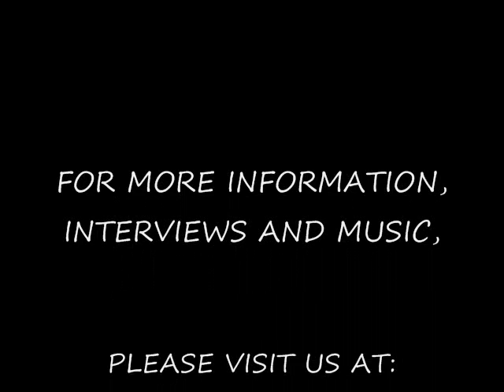Interview with Jammer of Brute Forcz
An entertaining and fun interview with Jammer, founding member and lead vocalist of Brute Forcz. Discussions focus on the bands recently released, Bob Kulick-produced EP entitled, "Kick Ass Heavy Metal", Jammer and his twin brother Slammer, both former wrestlers, who appear in Adam Sandlers upcoming movie "Jack And Jill", hockey, and more!

Includes 2 tracks off "Kick Ass Heavy Metal" ~ "Leather N' Chains" and "Sex Machine".

TOTAL AIR TIME: 34 Minutes.